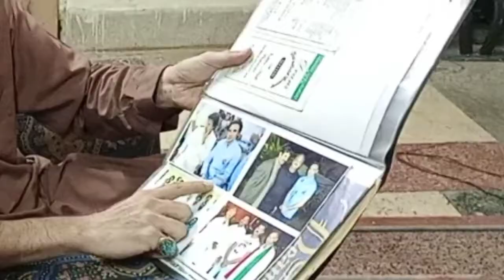KP Minister Social Welfare Hisham Inamullah met the sick child's Family & announce free treatment